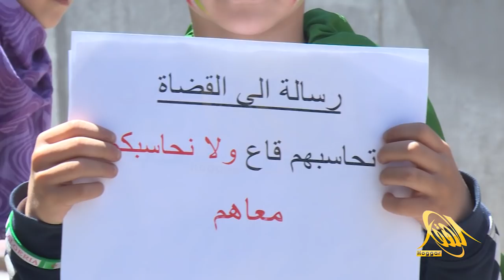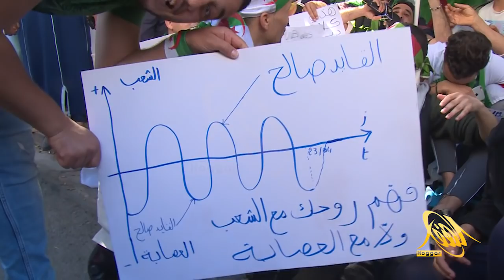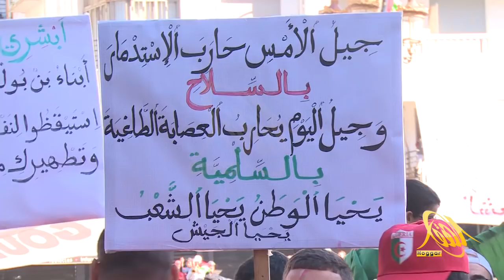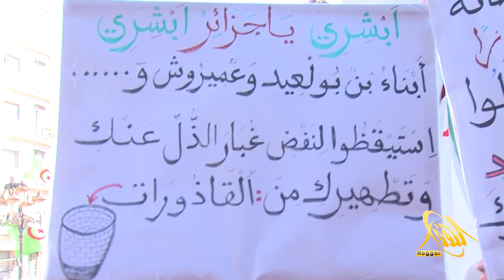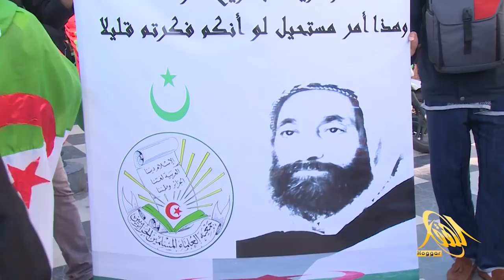سلمية الجمعة 29 مارس 2019